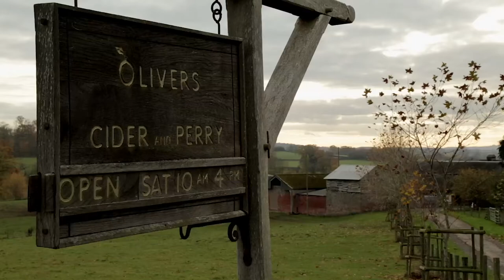60 second Sneaky Peek of Olivers Cider & Perry.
Making Cider and Perry at Oliver's in Ocle Pychard, Herefordshire. UK.